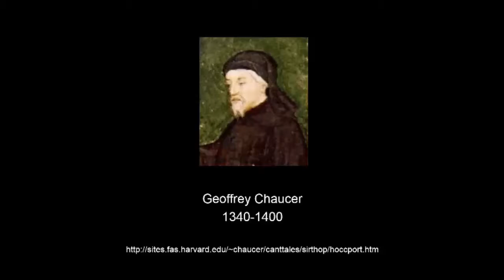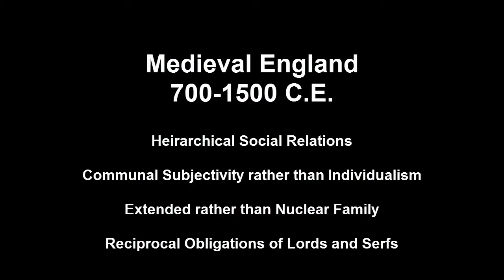Intro to Chaucer